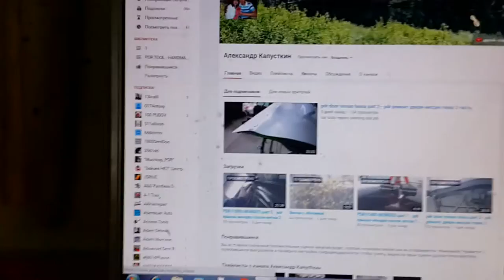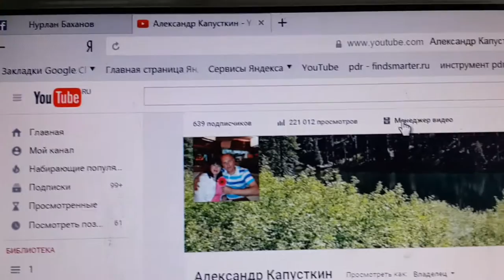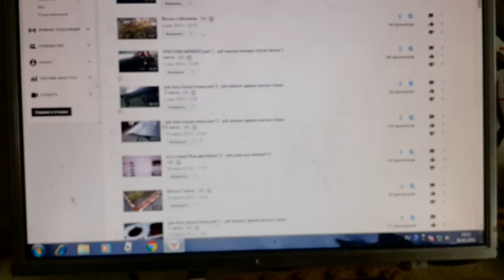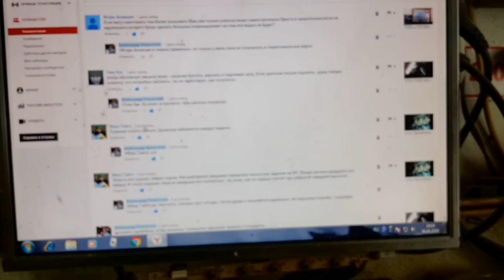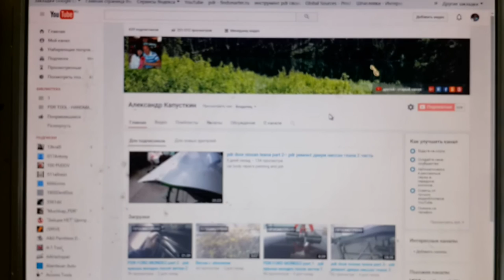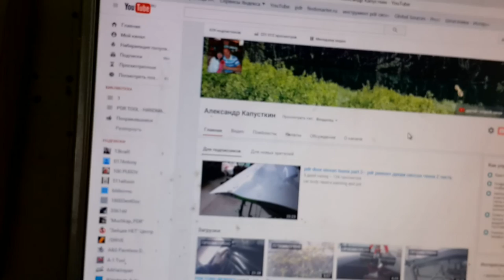КАНАЛУ 1 ГОД !!! -- CHANNEL 1 YEAR!!!